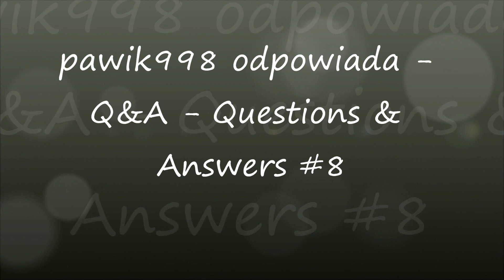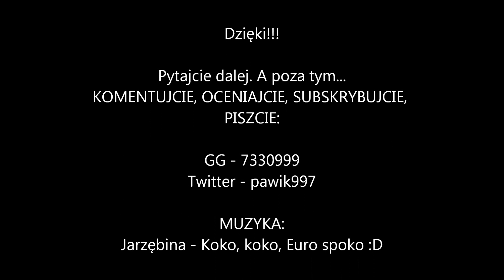pawik998 odpowiada - Q&A - Questions & Answers #8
Dziś o mojej wierze, końcu świata i o EURO 2012 :)